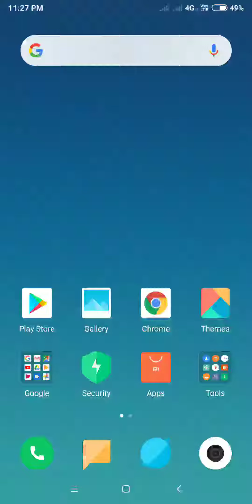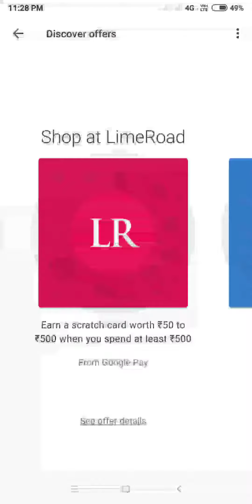Earn 50 to 500 on Google pay (tez) by booking products in Limeroad with a minimum of 500